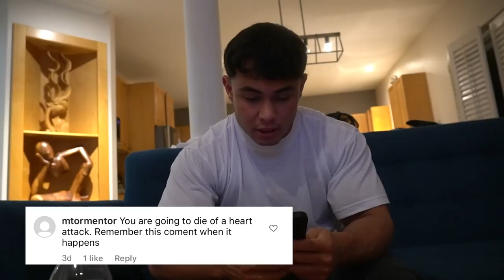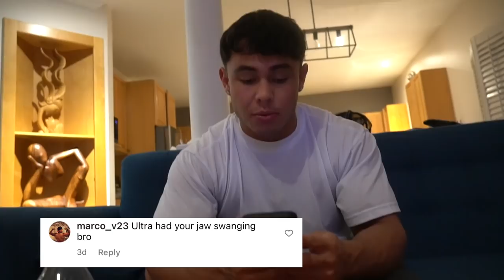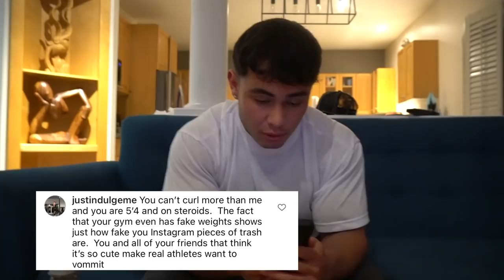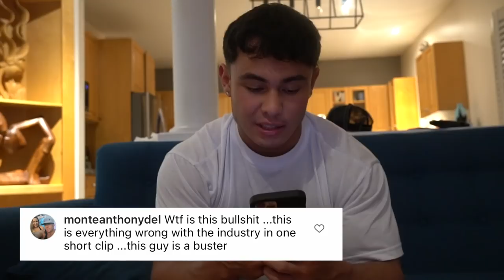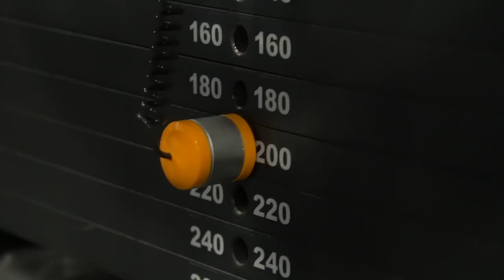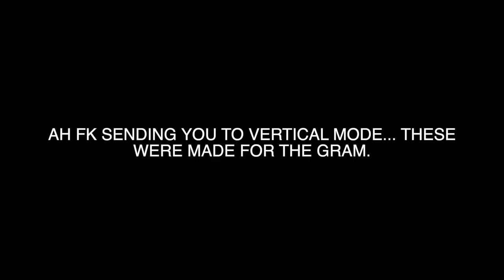READING MEAN COMMENTS...